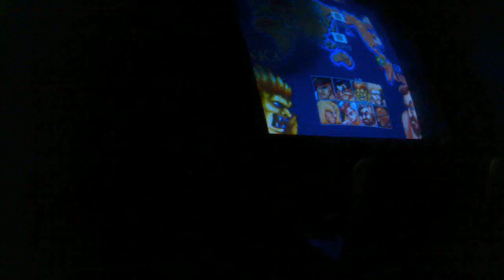vf5fs jean kujo ranked 061112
oneida returns to battle new opponents from around the globe, but still hasn't learned a launcher combo.